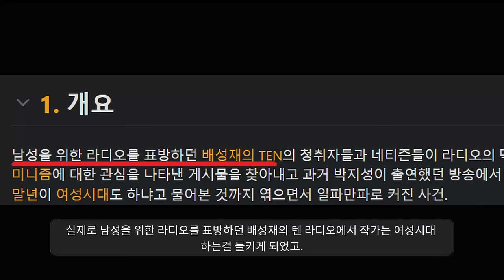꼴이 좋아ㅋㅋㅋㅋ